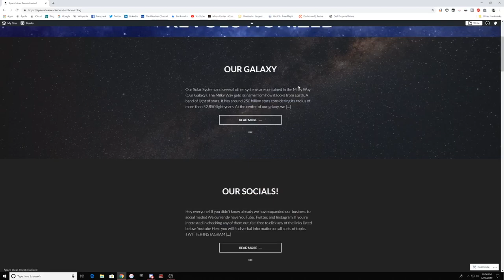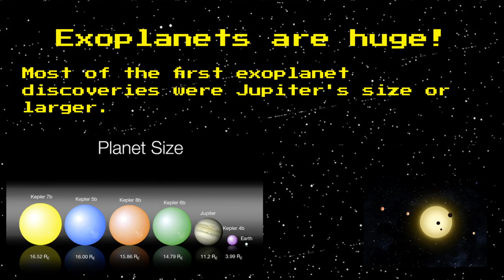What Are Exoplanets? - Space Ideas Revolutionized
Hey guys! Today, we will be discussing Exoplanets! Hope you enjoy!